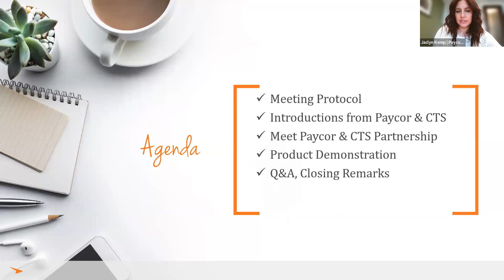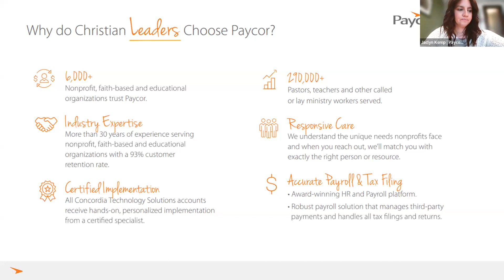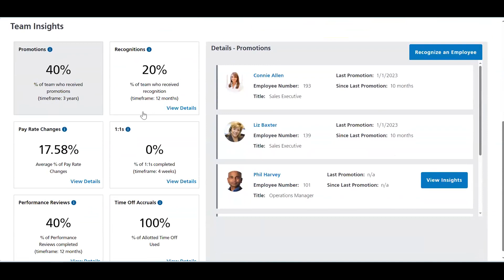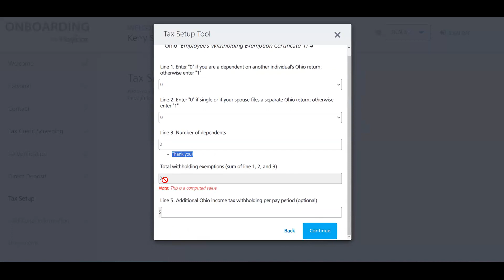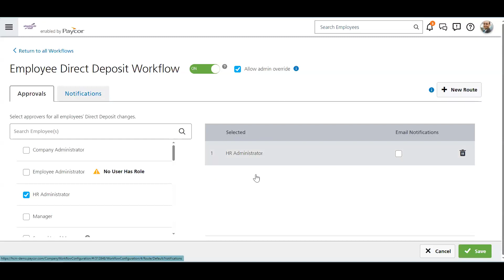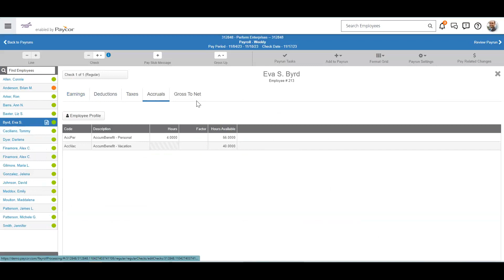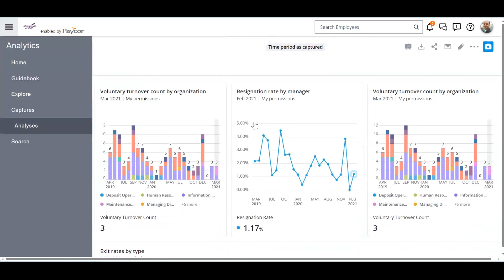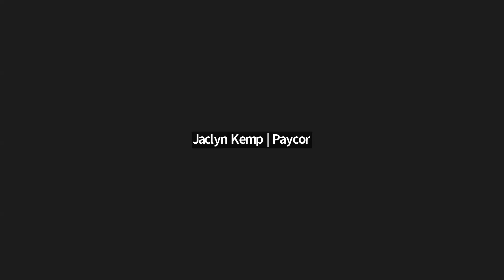Paycor & CTS Overview Webinar | November 14th 2023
We are so excited to launch our partnership with Paycor!
After surveying the market leaders in the payroll solutions industries, we decided that Paycor had the best solution and heart for faith-based organizations.

In our first webinar with them, their team walks us through an overview of their platform.

To learn more about the dedicated Paycor Import with Shepherd's Staff,